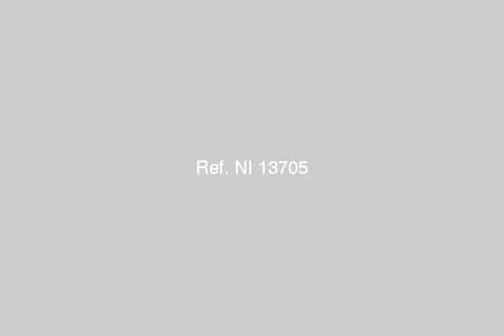Excellent Vilaa 2 Floors for sale In Ain Sokhna New Venicia